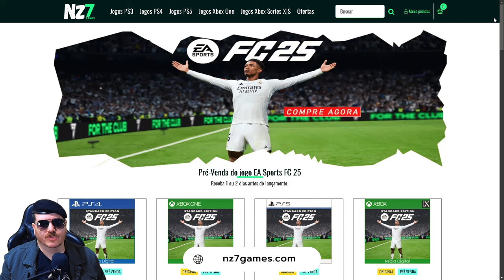TORNE-SE A RESISTÊNCIA - O NOVO ESTILO DE MISSÕES DE SNIPER ELITE RESISTANCE